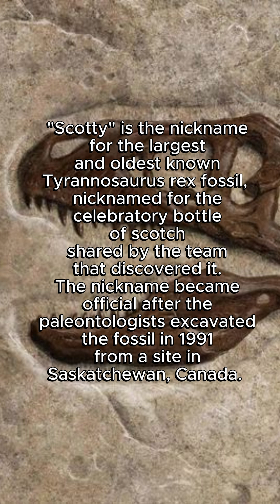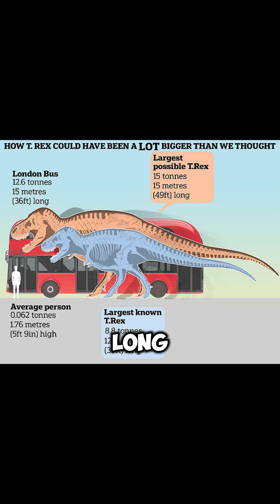How big was the Tyrannosaurus Rex?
In this informative video, we delve into the fascinating world of the Tyrannosaurus Rex, one of the most iconic dinosaurs to ever roam the Earth. Discover the unique characteristics that set T. Rex apart from other prehistoric creatures, including its impressive size, powerful jaws, and hunting strategies. We will explore its habitat, diet, and the role it played in the ecosystem during the Late Cretaceous period. Join us as we uncover the latest scientific discoveries and theories surrounding this magnificent predator. Whether you are a dinosaur enthusiast or simply curious about the past, this video offers a comprehensive overview of the Tyrannosaurus Rex.